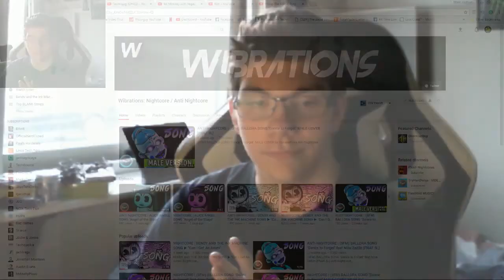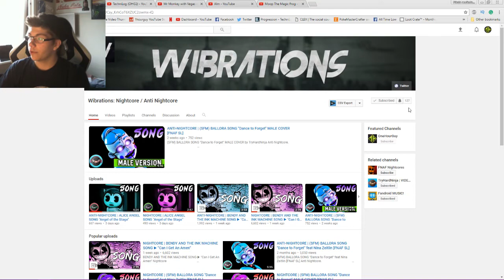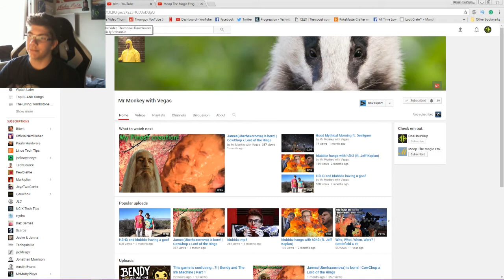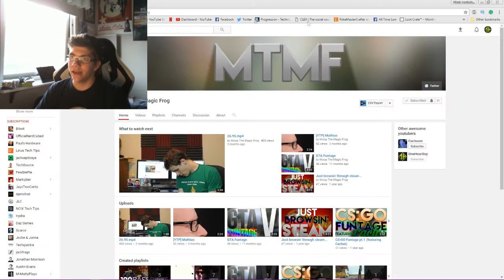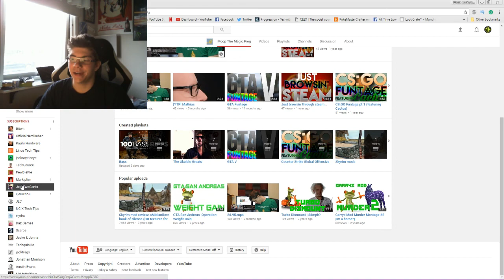Shoutout Sunday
Shoutout Sunday is (what I hope will be) a series that features your channels so that you hopefully can get some recognition and exposure!

How to enter to become featured:
Leave a comment telling me why you should be selected.